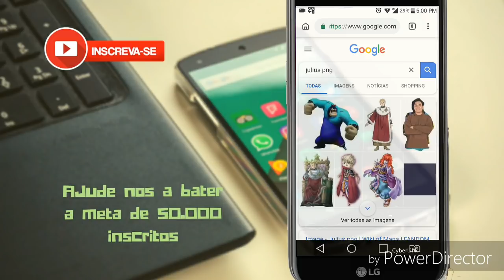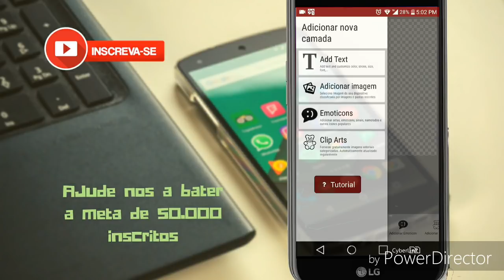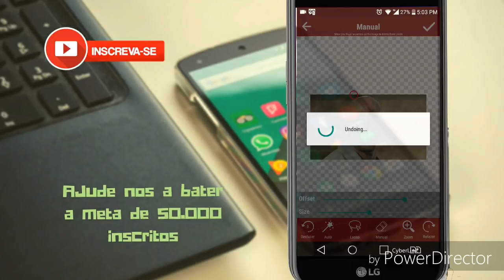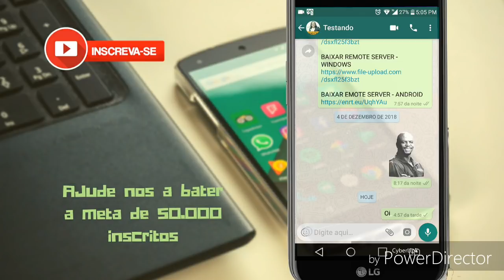Criando figurinhas para whatsapp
Aprenda a criar suas próprias figurinhas stickers para whatsapp

INSCREVA SE - AJUDE NOS A CHEGAR AOS 50.000 INSCRITOS